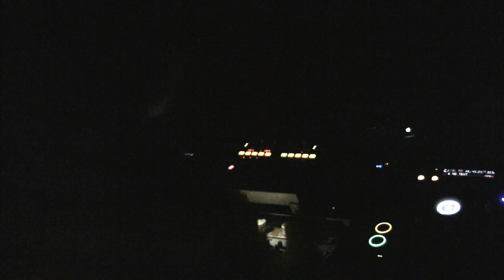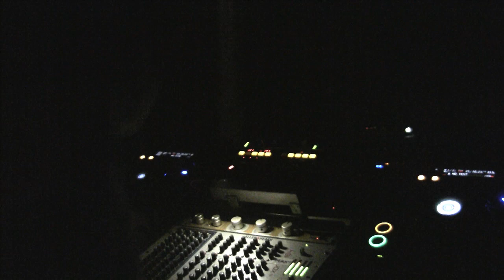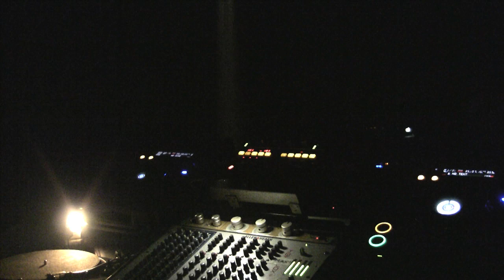LOCAL MOTION feat Dave Mothersole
LOCAL MOTION is the Techno Event From Tokyo.
It was started in 2008.

This video is held in May,
and Guest DJ was Dave Mothersole.

Dave's DJ is very nice,  fascinated a large audience.

We want to show the in from start to until before the Dave.